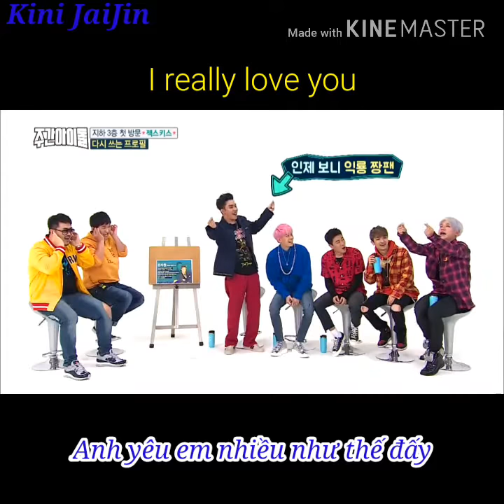Aegyo JaiJin Version